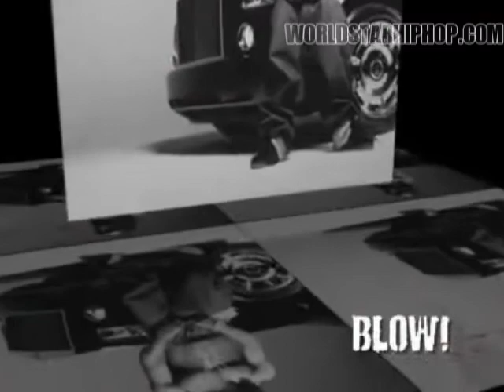Lil Wayne Throwback Interview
Throwback Interview Of The Week: Lil Wayne Speaking On Shooting Himself In The Chest At 11, Loyalty To His Crew & The Meaning Behind Some Of His Tattoos! (From Carter 2)